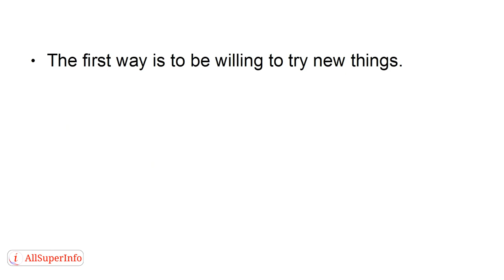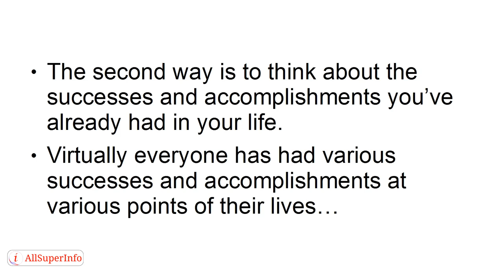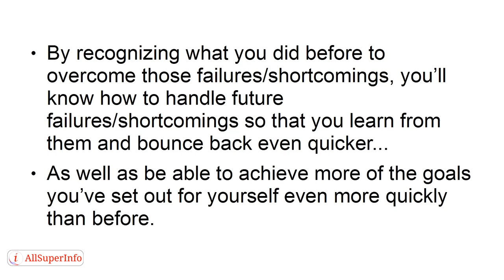08 Top 3 Ways To Learn Your Best Skills Attributes